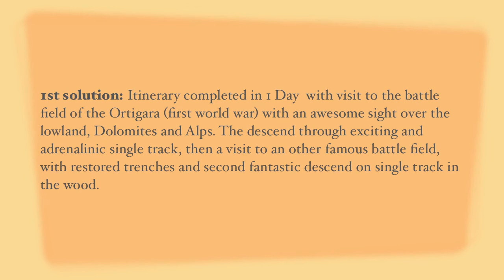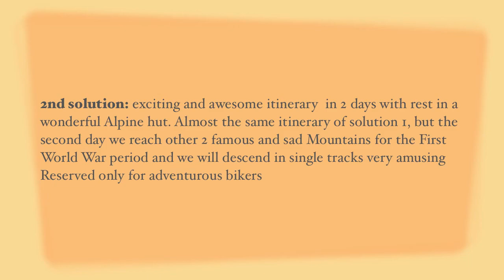Ortigara biking inside the memory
Itinerary of 1 or 2 days, in the most painful battle field of Altopiano of Asiago